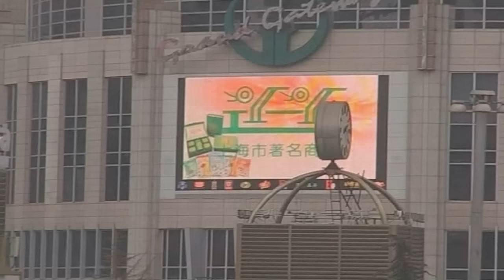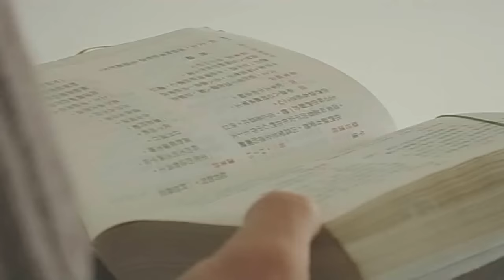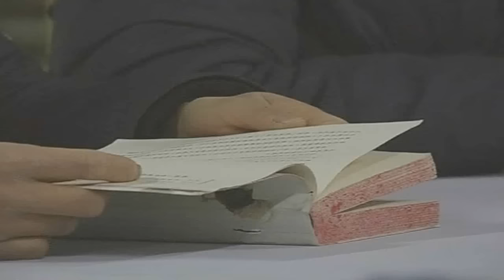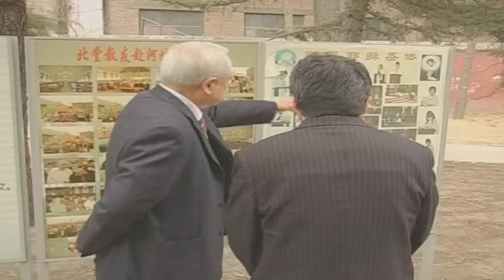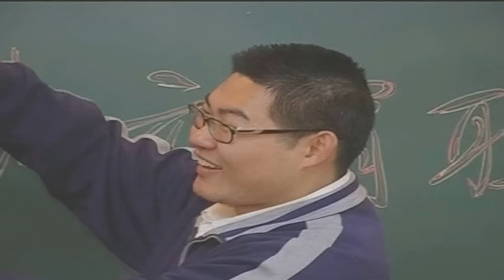China: Un retrato - Ayuda a la Iglesia Necesitada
Ayuda a la Iglesia Necesitada pone el foco en China, el país más poblado del mundo y una de las primeras potencias económicas. La Iglesia Católica en China vive bajo la presión del Partido Comunista que, a través de la Asociación Patriótica Católica China, pretende crear una Iglesia independiente de Roma, algo que sin duda es contrario a la doctrina católica. Debemos ayudar a los católicos chinos para que esto no ocurra y puedan profesar su fe de la manera correcta.